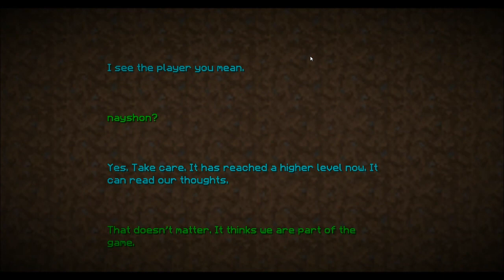The forgotten land - Episode 20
Il faut bien une fin à tout les amis. Celà faisait déjà un moment qu'on avait fini tout les donjons, alors pour ce dernier épisode nous avons décidé de finir notre "forteresse", d'explorer un dernier endroit avant de se quitter.

On vous retrouve (Elve et moi) prochainement dans une toute nouvelle aventure.